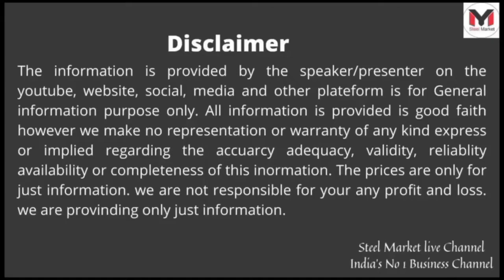MS BILLET की कीमतों में भारी तेजी। MUMBAI | RAIGARH | RAIPUR | ROURKELA | JAMMU | GOA | 30-05-2022